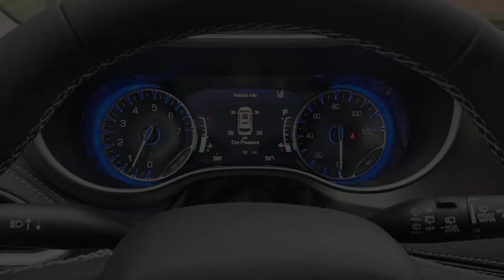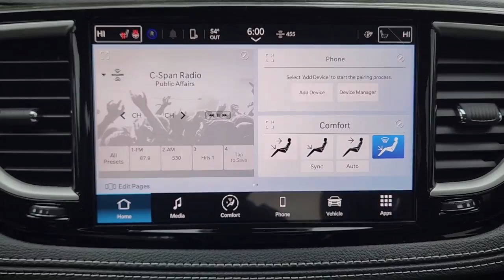2023 Chrysler Pacifica Ennis, Palmer, Garrett, Ensign, Rice R230068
Bright White Clearcoat New 2023 Chrysler Pacifica Touring L available in 305 South I-45 at Pegasus CDJR. Servicing the Ennis, Palmer, Garrett, Ensign, Rice, TX area.

Pegasus CDJR
305 S I 45

This 2023 Chrysler Pacifica comes nicely equipped with Quick Order Package 27L Safety Sphere (360 Surround View Camera System Parallel & Perpendicular Park Assist w/Stop and ParkSense Front/Rear Park Assist w/Stop) 10.1 Touchscreen Display 17 x 7.0 Aluminum Wheels 3.25 Axle Ratio 3rd row seats: split-bench 4-Wheel Disc Brakes 6 Speakers ABS brakes Air Conditioning Alloy wheels AM/FM radio: SiriusXM Apple CarPlay Apple CarPlay/Android Auto Automatic temperature control Black Seats Brake assist Bumpers: body-color Caprice Leatherette Bucket Seats Compass Delay-off headlights Disassociated Touchscreen Display Driver door bin Driver vanity mirror Drivers Seat Mounted Armrest Dual front impact airbags Dual front side impact airbags Electronic Stability Control Four wheel independent suspension Front anti-roll bar Front Bucket Seats Front dual zone A/C Front fog lights Front reading lights Fully automatic headlights Google Android Auto GPS Antenna Input Heated door mirrors Heated front seats Heated steering wheel Illuminated entry Integrated Active Noise Cancellation Integrated Center Stack Radio Knee airbag Low tire pressure warning Memory seat Occupant sensing airbag Outside temperature display Overhead airbag Overhead console Panic alarm Passenger door bin Passenger seat mounted armrest Passenger vanity mirror Power door mirrors Power driver seat Power Liftgate Power steering Power windows Radio data system Radio: Uconnect 5 w/10.1 Display Rain sensing wipers Rear air conditioning Rear reading lights Rear window defroster Rear window wiper Reclining 3rd row seat Remote keyless entry Security system Speed control Split folding rear seat Spoiler Steering wheel mounted audio controls Sun blinds Tachometer Telescoping steering wheel Tilt steering wheel Touring Suspension Traction control Trip computer Turn signal indicator mirrors USB Host Flip Variably intermittent wipers and Voltmeter. BLUETOOTH BACK UP CAMERA PUSH BUTTON START REMOTE START VISIT US@ 2023 Chrysler Pacifica Touring L Bright White Clearcoat FWD 9-Speed 948TE Automatic 3.6L V6 24V VVTbrbrThis vehicle is priced the most aggressively and included financing though one our of lending institutions. Please get with the staff to get finalized numbers that would not include financing through our financial institutions.brbrRecent Arrival! 19/28 City/Highway MPG Price includes: $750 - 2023 Chrysler Retail Bonus Cash 23CPA1. Exp. 05/01/2023